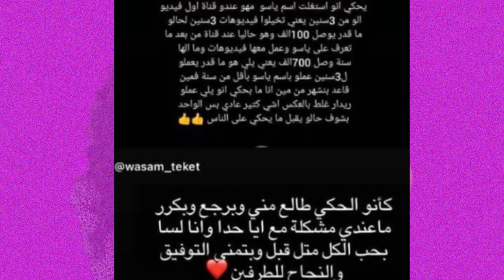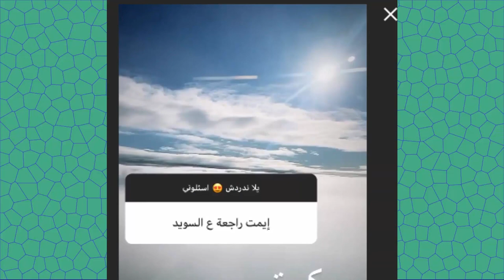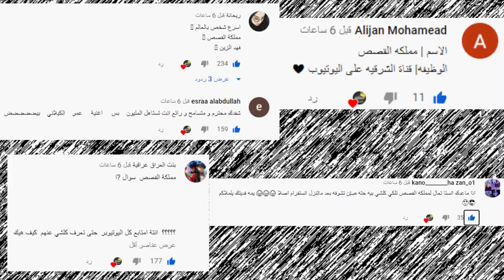مريانا تسب ياسو وريدر ورد شهد وسيامند وفريق نور مار معصب بسبب نارين بيوتي !!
اصالة المالح
Music anasala
Alwan tube
Related
مملكة القصص
Related
Mo Vlogs
Ahmad Aburob
هلكني المرض !!
جول مان
اغنية طول ما احنا سوا //اصالة :انس
Eman Jaf
❤💙اصالة مالح - طول ما احنا سوا
GreenMoon